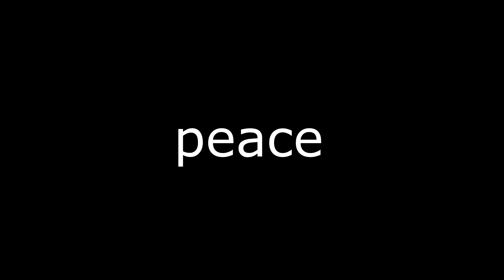Hawk | 30 Days Of Summer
Трек настолько раскачал, что захотелось снять свой фристайл на видео!
Ценим!
ОГРОМНОЕ СПАСИБО моему бро - Кириллу Митягину!
МИР!